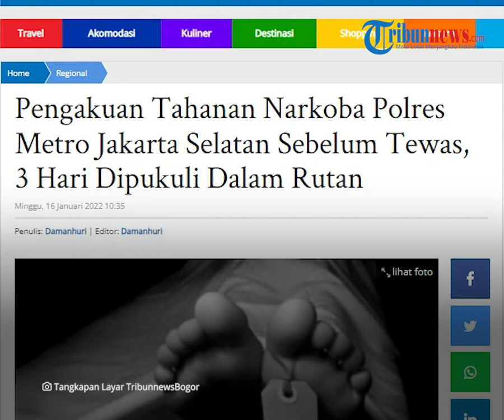Tahanan Narkoba Polres Jaksel Ngaku di 3 Hari Terus Dipukuli Sebelum Tewas, Polisi Berkata Lain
TRIBUN-VIDEO.COM - Nasib malang dialami seorang tahanan kasus narkoba berinisial FNS.

Korban FNS meninggal dunia diduga sempat mendapatkan penganiayaan selama tiga hari berturut-turut.

Di beberapa bagian tubuh FNS ditemukan sejumlah luka memar.

FNS yang merupakan tahanan kasus narkoba Polres Metro Jakarta Selatan tewas pada Kamis (13/1/2022) malam.

Rekan korban berinisial B menceritakan, FNS meninggal dunia di Rumah Sakit (RS) Polri, Kramat Jati, Jakarta Timur.

B mengungkapkan, di beberapa bagian tubuh FNS terdapat sejumlah luka memar.

Ia sempat menjenguk korban di RS Polri beberapa jam sebelum FNS dinyatakan meninggal dunia.

"Sorenya jam 16.00 WIB dia (FNS). masih sempat ketemu aku. Ini pengakuan dia ya. Aku juga melihat itu luka di kaki, kulitnya pecah jadi menimbulkan bercak darah banyak. Kemudian bagian paha," kata B saat dihubungi, Sabtu (15/1/2022).

Sebelum meninggal dunia, B menyebut FNS sempat bercerita tentang pengalamannya selama berada di Rutan Polres Metro Jakarta Selatan.

Kepada B, FNS mengaku kerap menjadi korban penganiayaan saat di dalam rutan.

"Jadi tanggal 7 Januari dipukuli, tanggal 8 Januari dipukuli, tanggal 9 Januari dipukuli lagi, dan tanggal 10 dia masuk ke rumah sakit," ungkap dia.

Sementara itu, rekan korban lainnya bernama Singgih mengatakan, FNS ditangkap polisi di kawasan Canggu, Bali, pertengahan Desember 2021 lalu.

Menurutnya, FNS memiliki riwayat penyakit jantung dan telah dipasangi tiga ring.

Ia mengira korban gagal jantung setelah dianiaya beberapa hari.

"Ringnya sudah 3, ring jantungnya. Orang jantungnya dipasang ring, dipukuli, pasti gagal jantung," tutur dia.

Sementara itu, Kapolres Metro Jakarta Selatan, Kombes Pol Budhi Herdi Susianto mengatakan, FNS meninggal dunia karena sakit.

Budhi menyebut, korban tidak nafsu makan hingga akhirnya meninggal dunia.

"Bukan (meninggal) di tahanan, tapi di RS Polri karena sakit. Dia merasa demam dan nggak nafsu makan," kata Budhi saat dikonfirmasi, Minggu (16/1/2022).

(Tribun-Video.com/TribunnewsBogor.com)

Artikel ini telah tayang di TribunnewsBogor.com dengan judul Pengakuan Tahanan Narkoba Polres Metro Jakarta Selatan Sebelum Tewas, 3 Hari Dipukuli Dalam Rutan,

Penulis: Damanhuri | Editor: Damanhuri